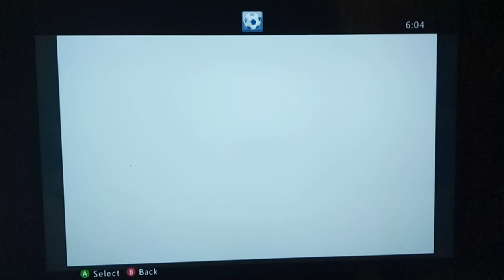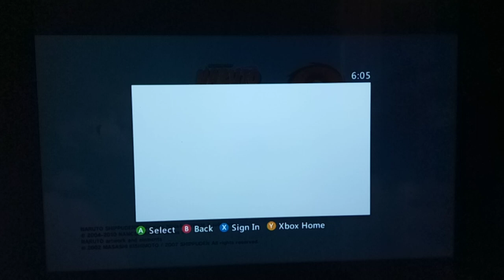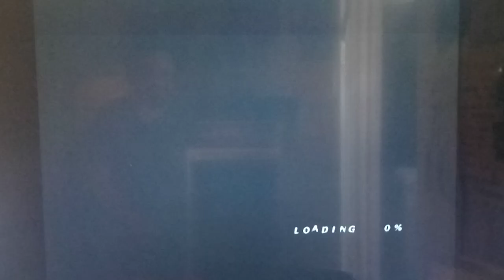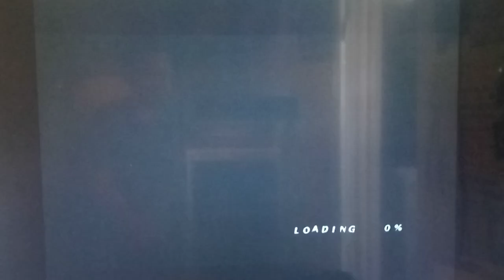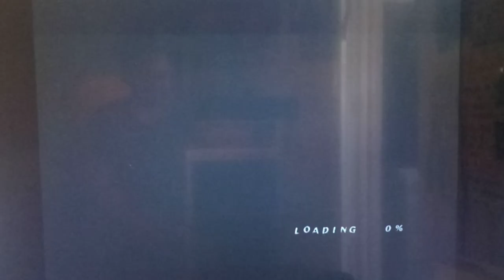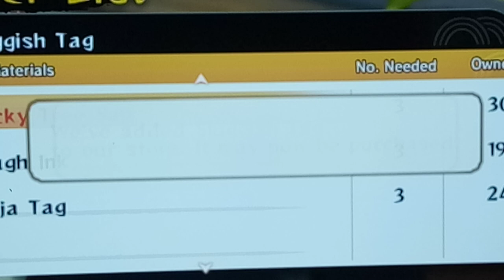Let's Play Naruto Ninja Storm 2 Part 16 - Exploring Konoha Post the Kazekage Rescue Mission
So fun to get back into this game :D  Hi guys, how it going?  In this episode, we check all around Konoha aka the Hidden Leaf Village in order to see what all has changed since we have completed Chapter 1 and also in order to see if we have any new sidequests to do.  Along the way, we head into all the shop to turn in Order Lists, which allows us access to new Bentos, which can help boost ur stats b4 Boss Battles :D
Also, for some weird reason, there seems to be a Weird Zoom about 17 Mins In ~ luckily, nothing too important happened this episode, but I'll definitely be keeping an eye on that in future eps.

Water clones with Might Guy.  Afterwards, we attempt to leave the Sand village to rescue Gaara, only to be stopped by Lady Chiyo on our way out. Before we leave the Sand village, we stock up on a few more Super Veggie Bentos, which negate poison.  Then, we head towards the Land of Rivers, picking up a lot of items along the way.  After that, Naruto and company are confronted by Itachi Uchiha. Finally, we cut to the Akatsuki in the process of extracting the Tailed Beast from Gaara.  According to Lady Chiyo, it will take quite some time.  Will we be able to make it to Gaara in time? Tune in to find out!